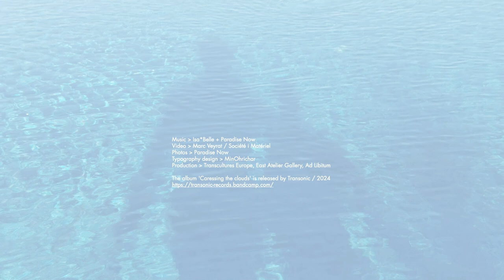Caressing the Clouds - Isa*Belle + Paradise Now (album teaser - Transonic)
Since 2004, Isa*Belle (holistic masseuse, artist of the senses) has been working with sound creator Paradise Now (Philippe Franck's solo and collaborative artistic project) to create sound installations and performances from an impermanent interlacing of singing bowls (Tibetan, Vietnamese, Indian, crystal…), gongs, bells and other vibrating objects/instruments.

In these improvisations which place the art of listening at the center of a sensitive exchange, they can also dialogue with live electronic, guitars or vocal treatments.

The selection of pieces which constitute this predominantly meditative and organic album ‘Caressing the Clouds’ dates back to 2004 to more recent creations for which the duo invited accomplices (from both the electronic and experimental/improvisation music European scenes:  Gauthier Keyaerts, A Limb, Christophe Bailleau, Alain Wergifosse, Maja Jantar, Stephan Dunkelman, Maurice Charles JJ, Christian Leroy) with whom they carried out various parallel projects.

'Caressing the Clouds' is due to be released (on CD limited edition and download) on the Transonic label on August 24th 2025 and will be premiered live at Festival Planned Accidents (Seoul, August 31st 2024).